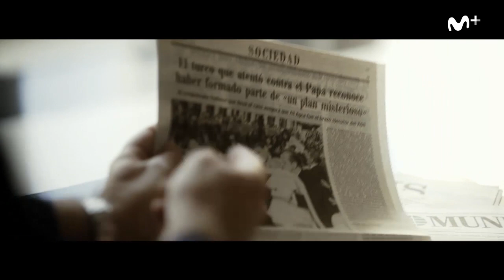Otros Mundos: Las apariciones previas - ¿Qué vieron en realidad los niños de Fátima? | #0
Hay versiones que afirman que antes de 1917 (momento de las apariciones en Fátima), hubo aproximaciones de un ángel u otras figuras místicas a estos niños.